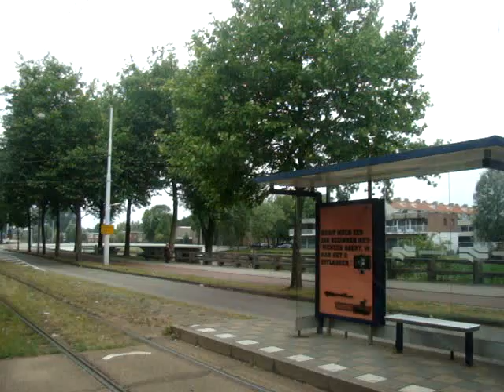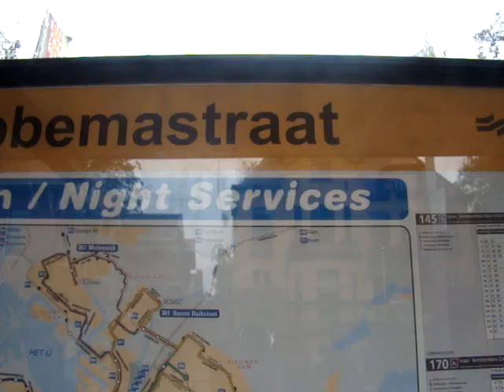Amsterdam Tram Ride